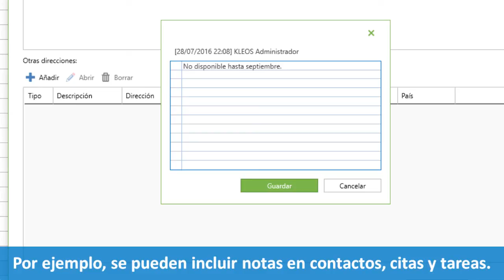Notas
Este vídeo muestra como trabajar con notas